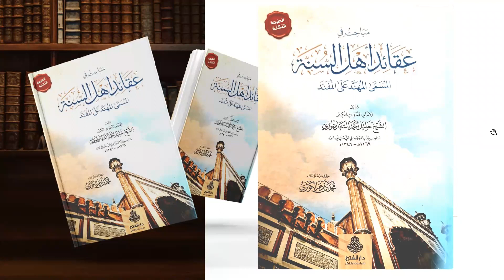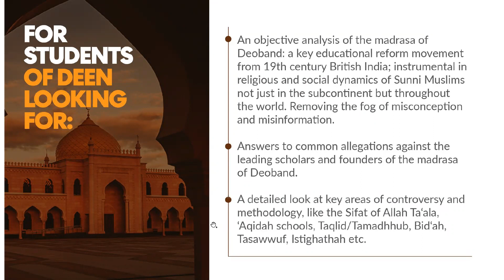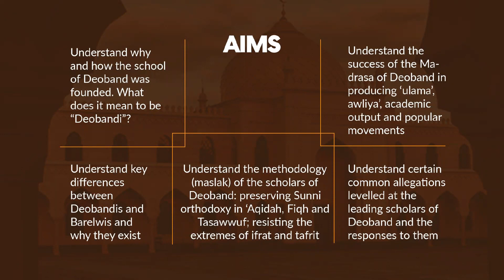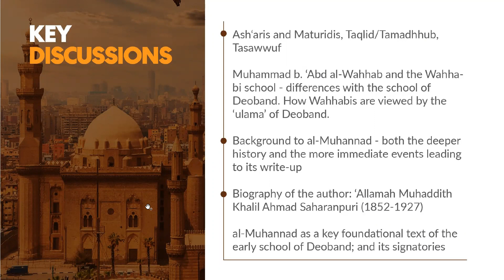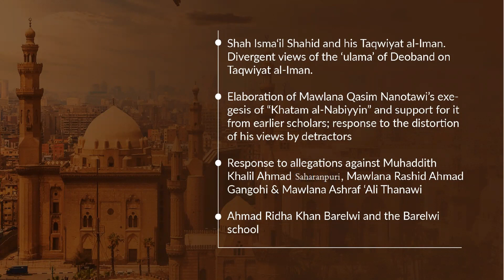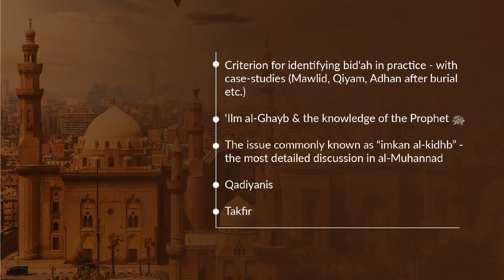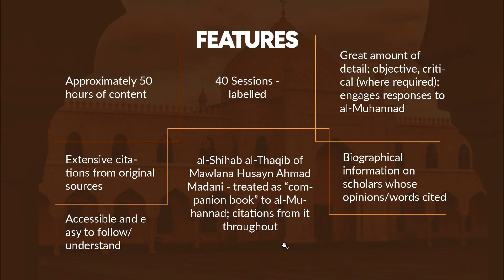Course Overview: Al-Muhannad & The Deobandi Maslak | Mufti Zameelur Rahman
Allamah Khalil Ahmad Saharanpuri (1852 – 1927), Allah have mercy on him, the celebrated commentator of Sunan Abi Dawud, authored a short work in 1907 CE in defence of the illustrious scholars of Deoband. In it, he articulated clearly the views that the ‘Ulama’ of Deoband hold on certain important and controversial matters. The verdicts in the book were endorsed by virtually all the major scholars of Deoband from that time. Several major scholars throughout the Arab and Muslim world had also confirmed that the beliefs articulated in the tract were in line with that of the Ahl al-Sunnah wa ‘l-Jama‘ah.

The verdicts together with the endorsements were published as “al-Muhannad ‘ala ‘l-Mufannad”, also known as: al-Tasdiqat li Daf‘ al-Talbisat. The Urdu translation is known as: ‘Aqa’id ‘Ulama’ Ahl Sunnat Deoband (or just ‘Aqa’id ‘Ulama’ Deoband) and Madi al-Shafratayn ‘ala Khadi‘ Ahl al-Haramayn.

It has been described by Mawlana Muhammad ‘Ali Jalandhari (1895 – 1971), one of the major Deobandi scholars of Pakistan, as “the ‘official spokesperson’ (sarkari tarjuman) for the maslak (track) of Deoband, to accept which is to be Deobandi, and to deviate from which is to depart from the maslak of Deoband.” (Hidayat al-Hayran, Idarah Ta’lifat Ashrafiyyah, p. 76)

Another prominent Deobandī scholar from Pakistan, Mawlana Qadi Mazhar Husayn (1914 – 2004), said: “Al-Muhannad is, as it were, a unanimous historical document of the senior scholars (akabir) of Deoband that has preserved the maslak of Deoband in terms of its principles.” (al-Muhannad ‘ala ‘l-Mufannad, Idarah Islamiyyat, p. 18)

The course will begin with a few introductory sessions on the Deobandi school, the history & background to al-Muhannad and a brief biography of its author, followed by a systematic study of the contents of the book.